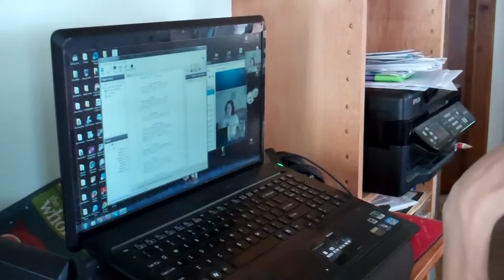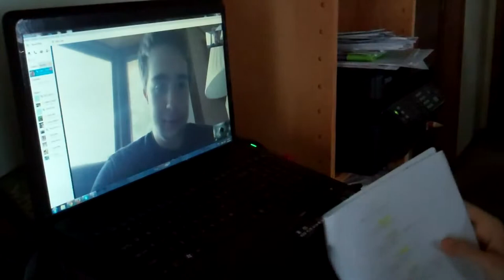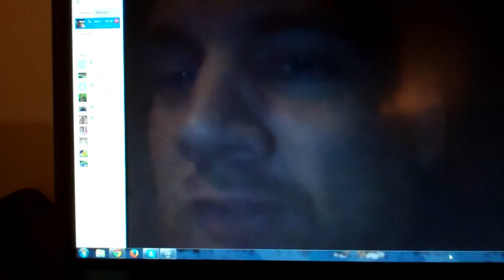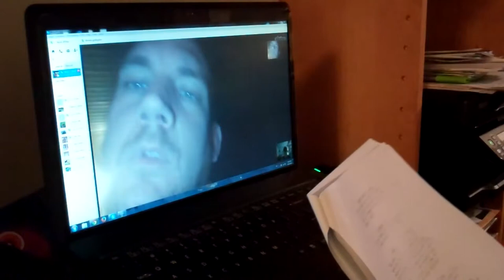More auditions with Skype! (Week 41 2014)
This Week 41 I get the auditions wrapped up for the upcoming untitled stop motion/VO project that I have planned. Big thanks to everyone who volunteered!